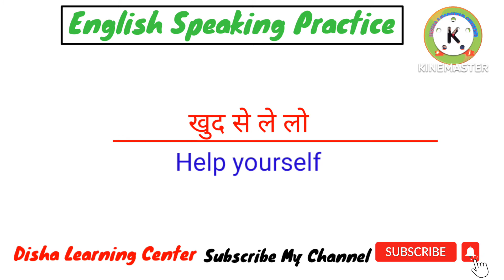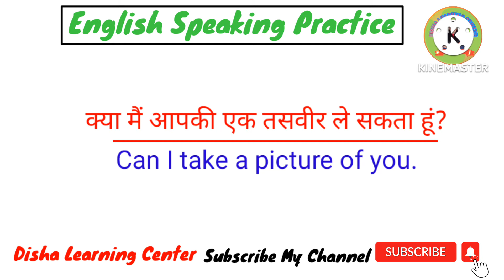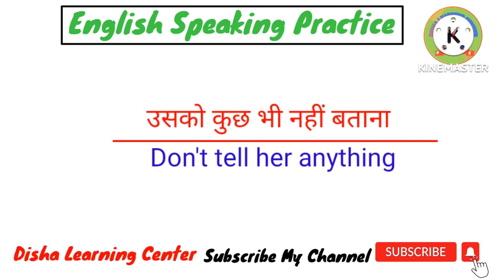Daily Use Sentences In English ।। Roj bole jane Wale English bakya ।। dishalearningcenter ।।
About:
In this video you will learn daily use sentences in Hindi and English. This video is for beginners who want to learn English through Hindi where you will find English sentences for daily use to use in your every day conversation.

1. daily use english sentence,
2. daily use sentence in english,
3. daily use sentences in hindi
4. daily use small sentences in english
5. daily life english sentences
6. daily use english sentences for kids
7. daily use sentences for beginners
8. daily use sentences in telgu
9. daily use small sentences in english
10. english sentences
11. short english sentences,
12. english sentence,
13. english for daily use,
14. daily english,
15. english conversations,
16. daily english sentence,
17. रोज़ बोले जाने वाले english sentence,
18. daily use sentences,
19. spoken english practice,
20. daily life sentences,
21. english conversation,
22. english speaking practice,
23. spoken english conversation,
24. english sentences for daily use,
25. daily english speaking practice,
26. english speaking course,
27. speak english fluently,
28. english for beginners,
29. english videos,
30. best video for spoken english
31. spoken english to hindi translation
32. Hindi to English translation
32. English to Hindi translations
33. रोज बोले जाने वाले English sentences
34. Roj bole jane Wale English sentences
35. छोटे छोटे अंग्रेजी वाक्य
36. रोज बोले जाने वाले अंग्रेज़ी वाक्य
37. english speaking classes
38. advance english sentences
39. spoken english sentences every day
40. speaking English conversation